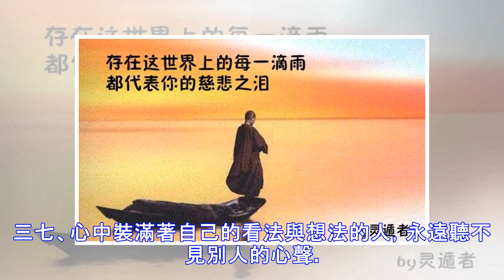100句佛家經典名言，只希望能減輕你的痛苦